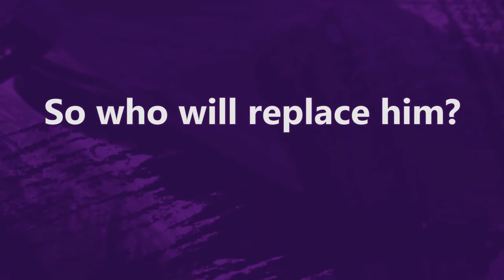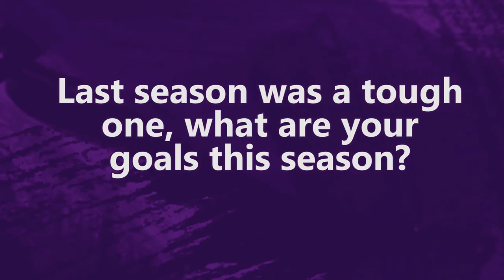Perth Glory I Brandon Wilson I Player Interview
Filmed before leaving for the Asian Champions League hub, and Olyroos duties, Perth Glory midfielder, Brandon Wilson, discusses his return to Perth, the ACL campaign, life at the Wellignton Phoenix and his personal goals for the season ahead.